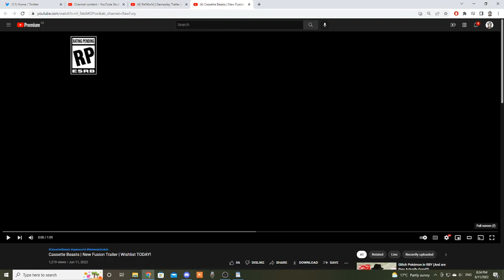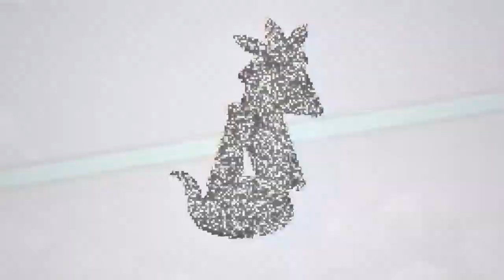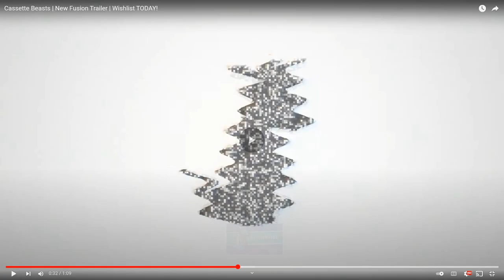WHAT IS THAT!? | NEW Cassette Beasts Fusion Trailer!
New Cassette Beasts Fusion Trailer has some WEIRD STUFF going on in it lol. Let's Check it out!

Credits:

Avatar: Bisloba